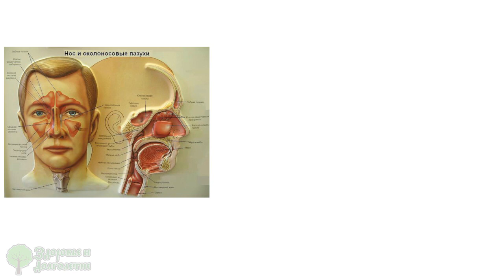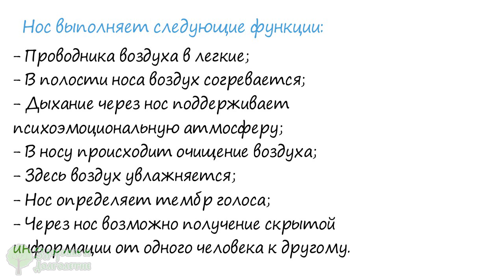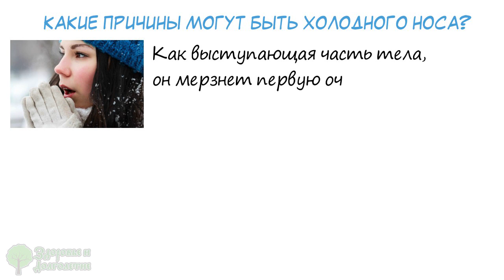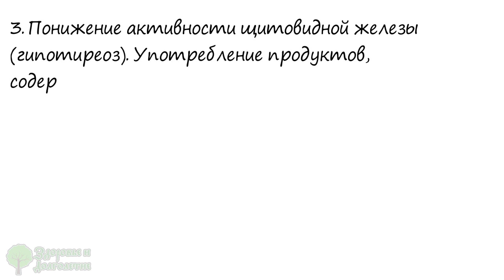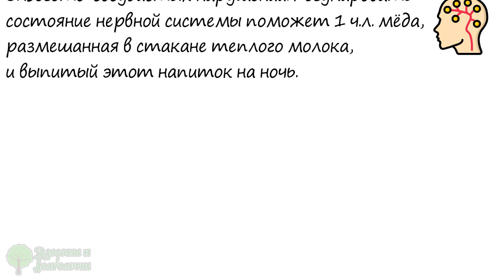Проверь одним движением! Топ-5 заболеваний, которые начинаются с холодного носа. Как лечить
Какие функции у носа?
Какие причины могут быть холодного носа?
Что делать, если постоянно холодный нос?
Смотрите видео до конца и узнаете, почему бывает холодным нос!
Нос является частью лицевого скелета. Для одних это украшение лица, для других, сущее наказание. Но как бы люди не относились к своему носу, это не просто украшение человека, а еще и важный орган.
Нос состоит из нескольких костей и хрящевой ткани.Полость носа соединяется с придаточными пазухами, находящимися в костях скелеты.Внутренняя поверхность носа покрыта слизистой, имеющей очень большое количество нервных окончаний и микрососудов. Слизистая носа имеет две части дыхательную и обонятельную.
Имея довольно сложное строение нос выполняет следующие функции ...

➤➤➤ВНИМАНИЕ!